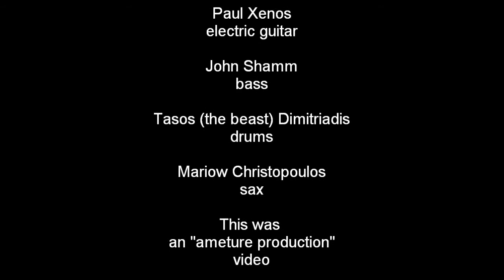Nick Tsiamtsikas & Blues Report @ Rooster live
Nick Tsiamtsikas & Blues Report live @ Rooster, performing "Crowling King Snake",  Athens-Greece